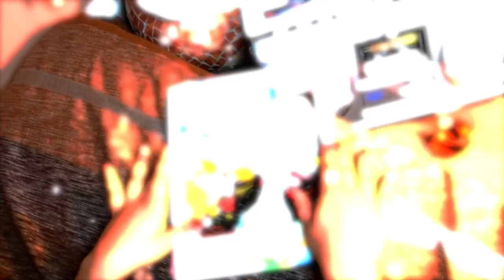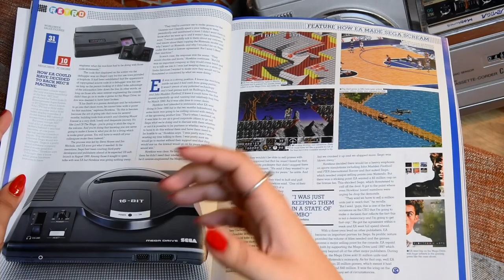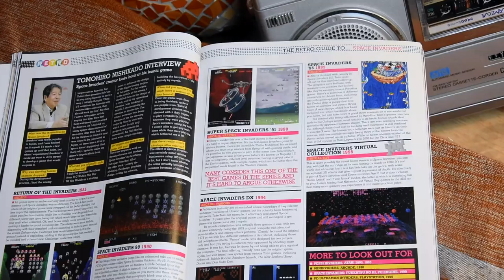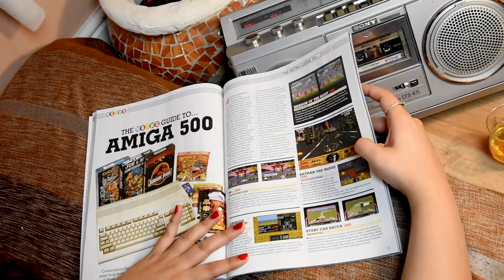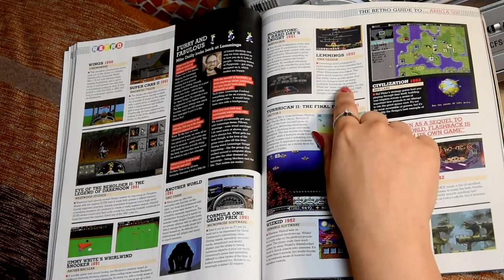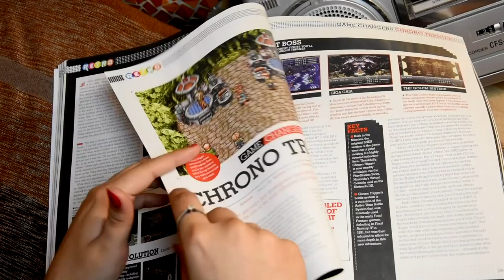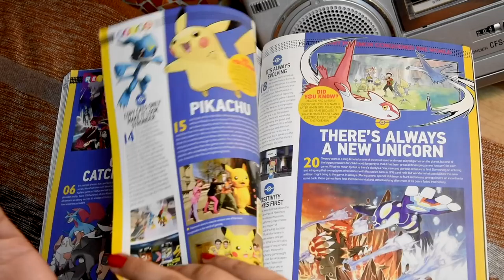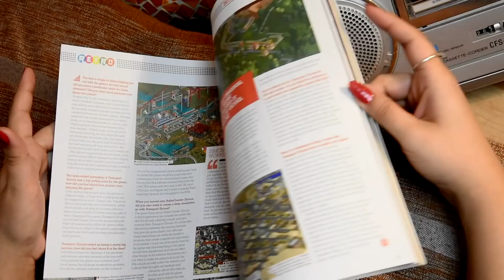The Ultimate Retro Companion Vol 10 flip through - Chillout Time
Let's have a chillout with a flick through of 'The Ultimate Retro Companion, Vol 10' a retro Bookazine (Magazine/Book)  from the makers of Retro Gamer Magazine.
Last time I had a flickthrough of: 'The Ultimate Retro Collection' Which went through Movies that defined a generation, legendary toys and videogames, Classic TV Programmes and cartoons, iconic musicians and Albums. Everything from the 1980s.

-=-Mentioned links and videos-=-

-=-MsMadLemon Links-=-

-=-Patron’s Channels/Sites-=-

Patron’s whose channels/sites i’m unaware of, please comment the link and i’ll update the description..